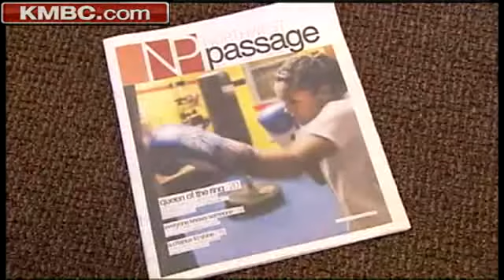Friends Remember Teen Athlete Killed In Wreck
Friends and family members mourn a 15-year-old boxer and Shawnee Mission Northwest student who was killed in a crash on Interstate 35. KMBC 9's Marcus Moore reports.